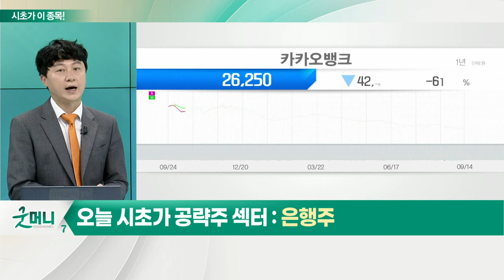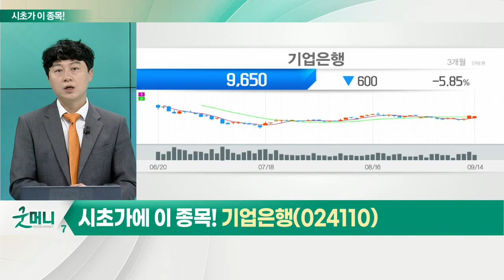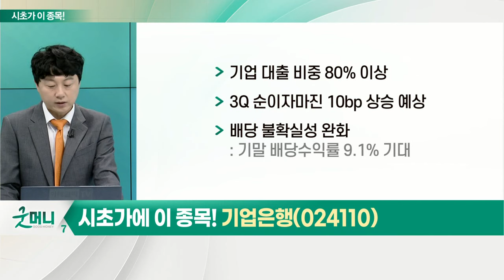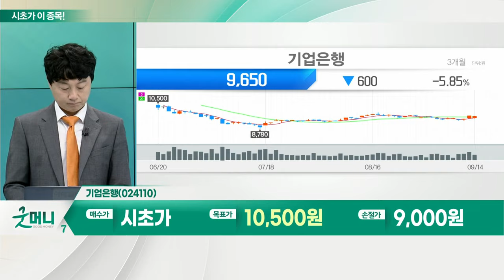기업은행(024110)... 은행주_시초가에 이 종목 (20220915)